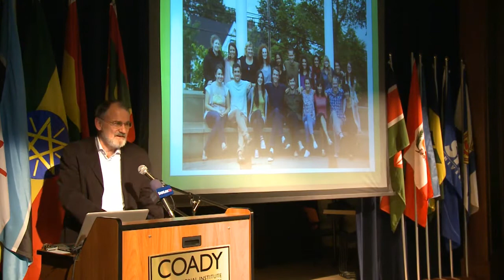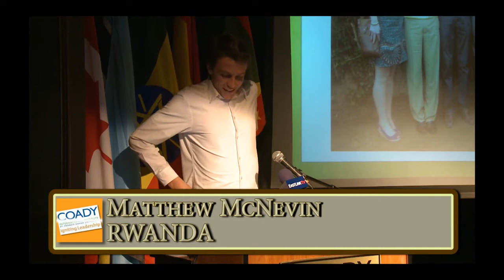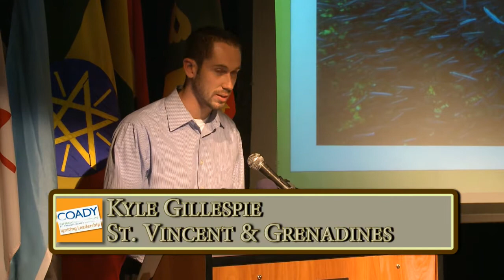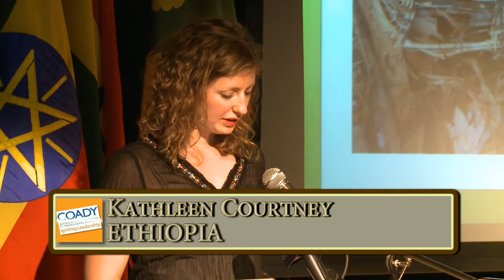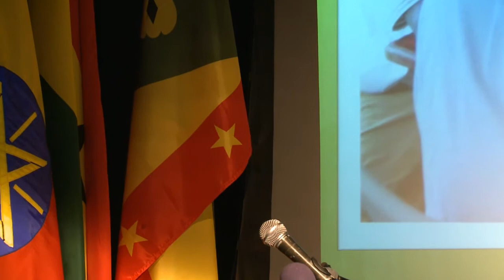2012 Antigonish Youth Forum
Join 20 Coady Institute youth associates as they share stories and lessons learned from their six-month placements overseas. This video was recorded on March 8, 2012 in Dennis Hall on the Coady campus at St.FX University, Antigonish, Nova Scotia. The youth associates worked with Coady partners in Botswana, Ghana, Ethiopia, Rwanda, Kenya, Peru and St. Vincent and the Grenadines. For more information on Coady youth programs,